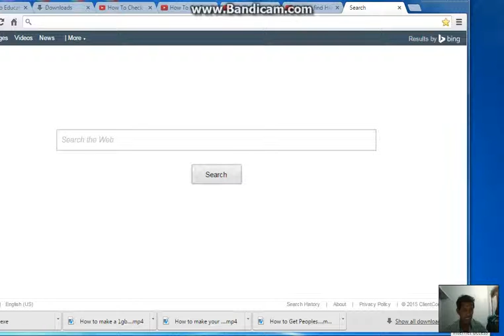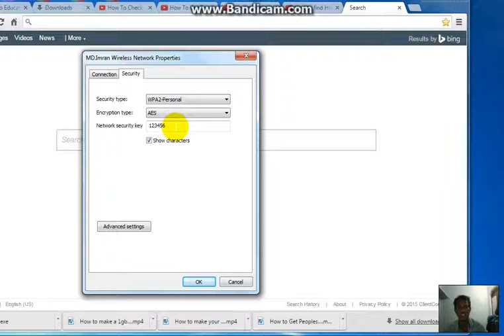How To Find Hidden Wifi Password In Telugu